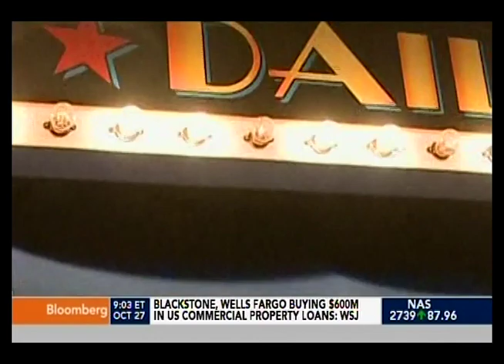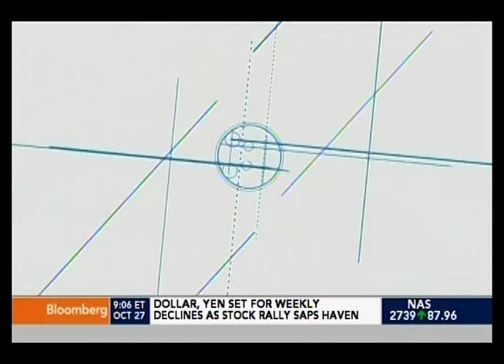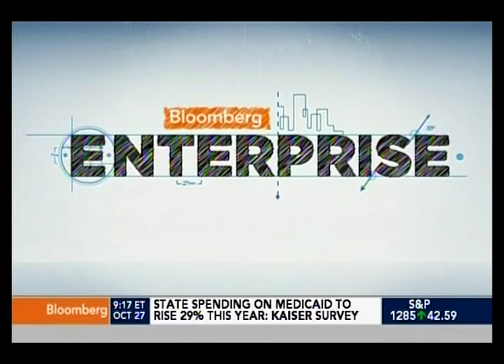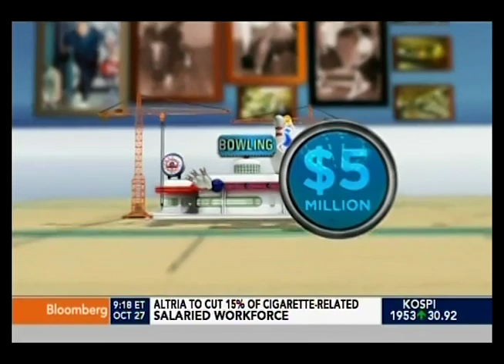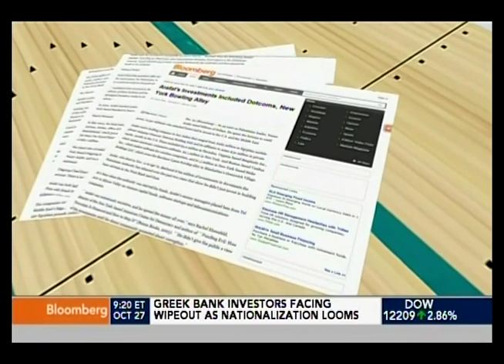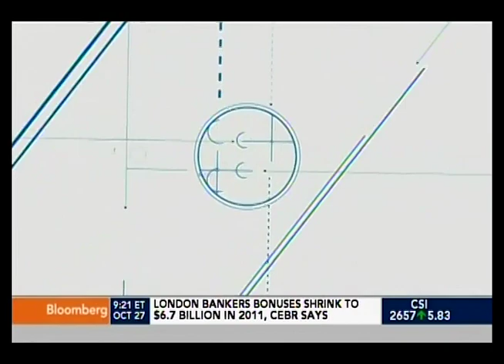Bowlmor's CEO Tom Shannon on "Bloomberg Enterprise"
Bowlmor Lanes' CEO Tom Shannon on "Bloomberg Enterprise"